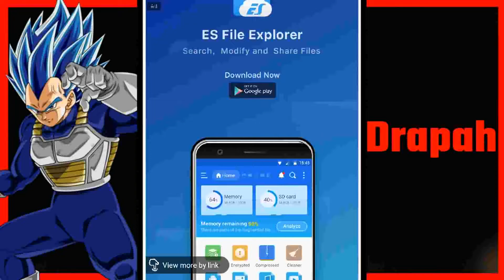HE IS LIKE A REAL PLAYER! | Dragon Ball Legands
This lvl on the new  Broly event is HARD he is like a online player.

Add Me On Dokkan and Legends
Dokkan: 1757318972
Legends: 2m5scqmk